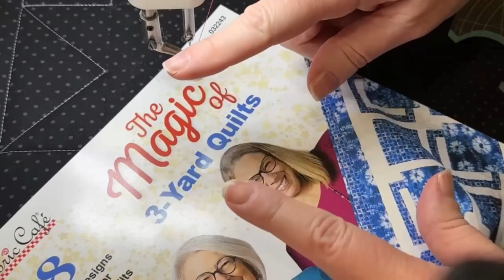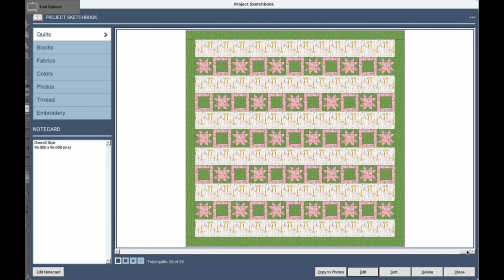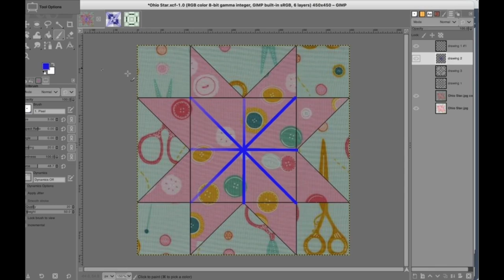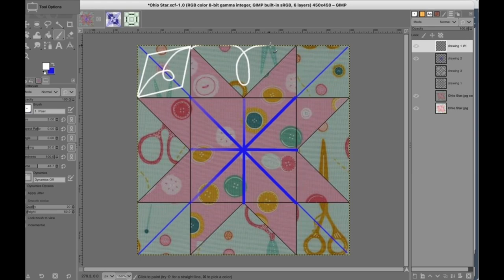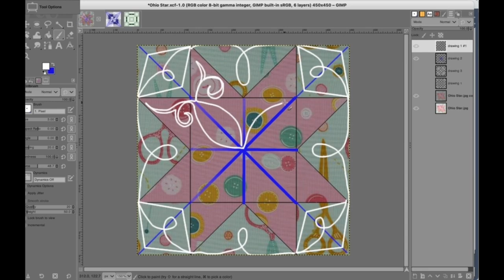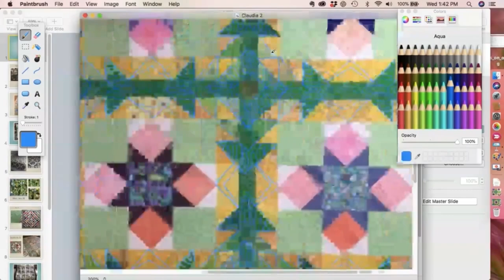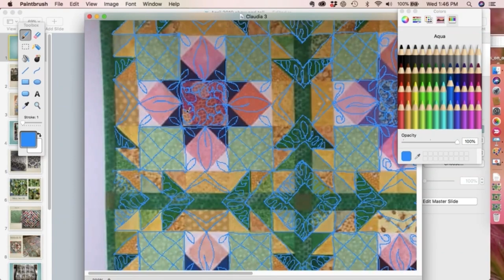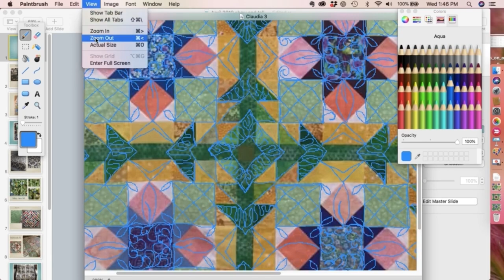How to Quilt an Ohio Star Block | Quilted Joy Clubhouse April 2023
Welcome to the April Quilted Joy Clubhouse Broadcast! In this episode Angela is continuing her series on common quilt blocks, with new ways to approach them. This month, Angela will show you how to machine quilt an Ohio Star block! She will also be sharing her quilting ideas for a quilt top in a special throwback edition of the “How Would I Quilt it?” segment, plus, we’ll take a look back into one of Angela’s favorite quilting studios for our “Looky Loo” tour.

0:00 – Welcome & Announcements & New Arrivals
4:12 - Main Program (How to Quilt an Ohio Star Block)
16:30 – Adrean's Looky Loo
33:54 – How Would You Quilt It?
47:22 – Wrap Up

Oh Sew! Organized Stash ‘N Store Lime